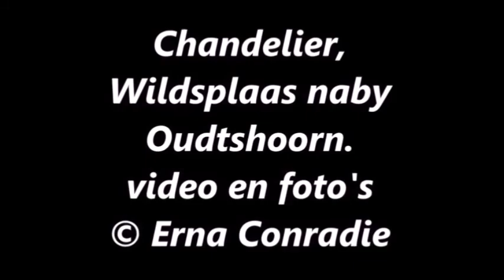'n Besoek aan Chandelier wildsplaas, Oudtshoorn